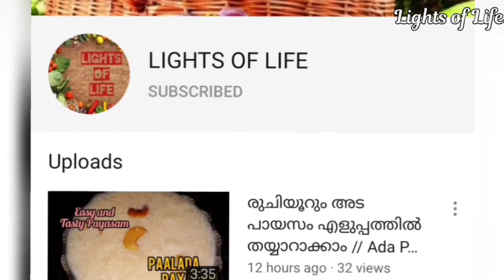ചായ കടയിലെ താരം ബോണ്ട തയ്യാറാക്കാം// ഉണ്ടംപൊരി റെസിപ്പി// Kerala style Bonda recipe//LIGHTS OF LIFE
Hi, welcome to LIGHTS OF LIFE
  Kerala style Bonda / Undampori recipe
Ingredients:
Wheat powder
Maida
Semolina ( Rava )
Turmeric powder
Baking powder
Salt
Salt
Cherupazham
Cumin seed
Cardamom
Oil